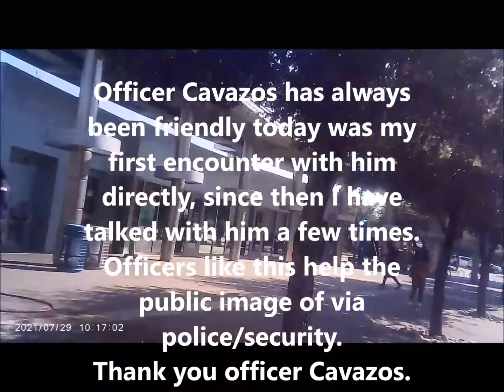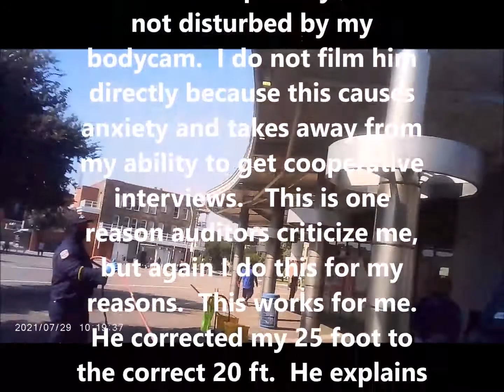Officer Cavazos Via Transit San Antonio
A good interview with Via employee officer Cavazos
This area has been targeted by "auditors" frequently.
I go through this area often and I film in public, never had an issue, but I do not aggressively film or "audit" I document encounters with public employees ask questions etc.
I have had rude transit police encounters but I have not had my rights violated.
I honestly feel the rude behavior is because they think I am going to clown them or try to make them look bad.
This officer was not affraid to answer questions and respresented via very well.
Thank you officer Cavazos.
It should be noted I have since encountered him at least 3 times always friendly and polite while I am out walking.  Today I had to stop my walk due to weather and actually catch a bus from here.  He was polite enough to show me where the bus I needed was going to arrive.
If more good interviews are seen by public employees maybe more would be willing to be as polite as this officer.  Just saying that not everyone who films in public is out to make a scene or cause problems.